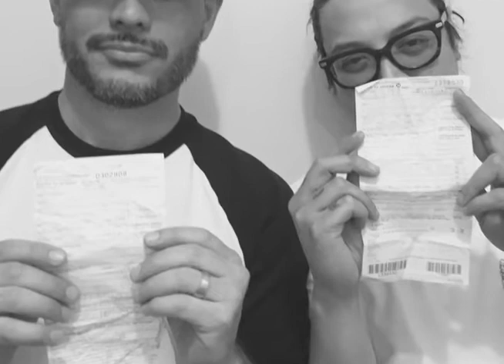Tag the Film with Filmmakers Patrick Greene & Steve Tirona (1)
Kababayan Today 4-27-17
Part of 1 of 2: Filmmakers Patrick Greene  & Steve Tirona talk about their short film called TAG, about a graffiti artist in L.A.